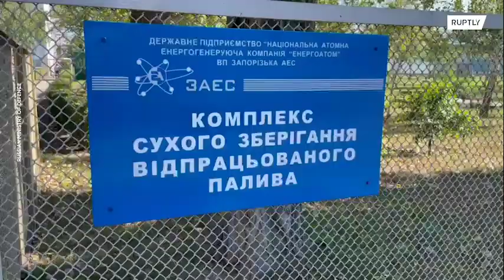Ukrainian rockets hit Zaporozhskaya Nuclear Power Plant - Energodar administration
The Armed Forces of Ukraine reportedly shelled the Zaporozhskaya nuclear power plant with Uragan multiple rocket launcher system on Sunday night, the pro-Russian military-civil administration of Energodar stated in its Telegram channel.

"Tonight, the armed formations of Ukraine struck with a multiple rocket launcher Uragan caliber 220 mm. When approaching the power units, the missile managed to open and release fragmentation warheads. The area of the dry cask of spent nuclear fuel and the automated control post of the radiological conditions were damaged," the statement says.

In turn, on Saturday night the Ukrainian company Energoatom reported that Russian troops shelled the Zaporozhskaya nuclear power plant, adding that one employee of the plant was wounded and hospitalised as a result of the strike.